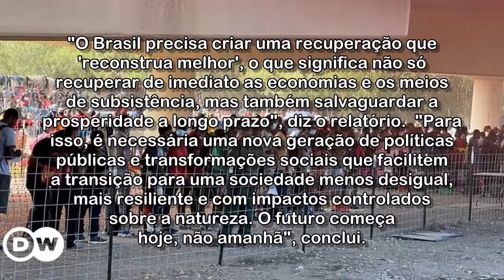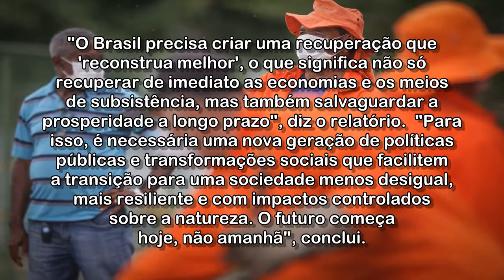Pandemia afetou de forma desigual a população brasileira, diz ONU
Pesquisa mostra que letalidade foi de 56% entre os brancos e de 79% entre os não brancos

Acessado em: 29 de setembro de 2021 às 16:29